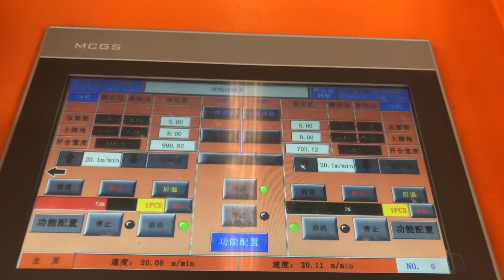FSM6030 glass double edging production line for Mixed sizes glass processing